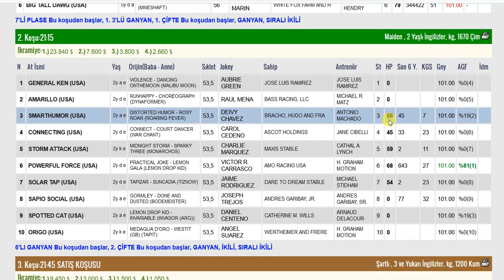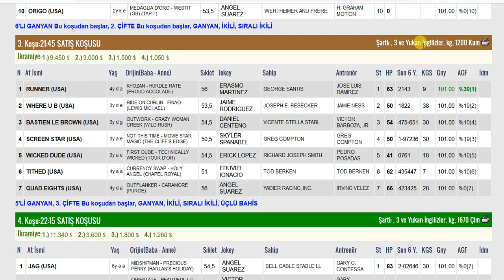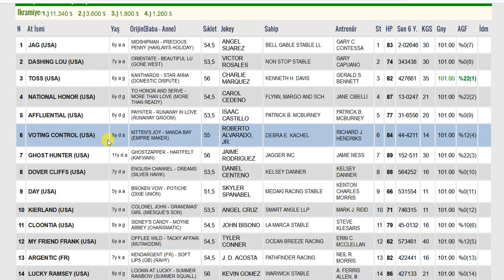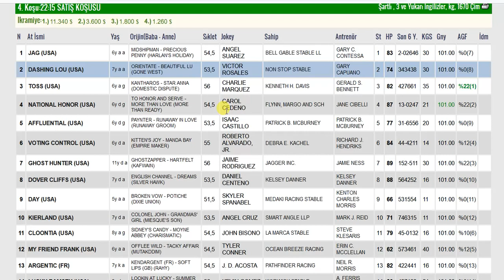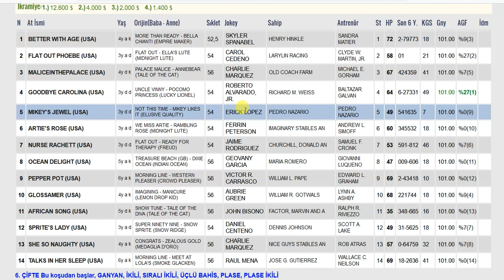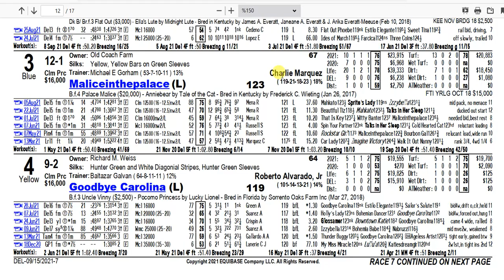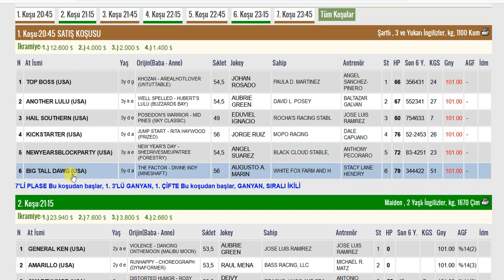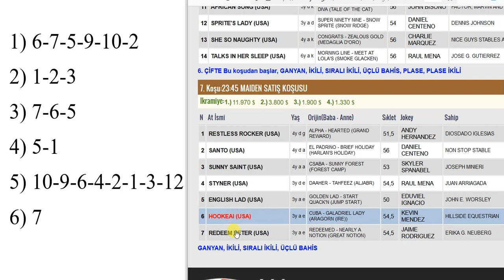15 EYLÜL 2021 DELAWARE 6’LI GANYAN TAHMİNİ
15 EYLÜL 2021 DELAWARE 6’LI GANYAN TAHMİNİ
15 EYLÜL 2021 DELAWARE 6’LI GANYAN TAHMİNİ
15 EYLÜL 2021 DELAWARE 6’LI GANYAN TAHMİNİ
Yabancı, at, yarışı, tahminleri,
15 EYLÜL 2021 DELAWARE at yarışı tahminleri,
15 EYLÜL 2021 ÇARŞAMBA DELAWARE
altılı ganyan tahminleri, tjk
15 EYLÜL 2021 DELAWARE at yarışı yorumları,
15 EYLÜL 2021 abd altılı ganyan yorumları,
tjk yabancı at yarışı tahminleri, tjk DELAWARE altılı yorumları,
15 EYLÜL 2021 DELAWARE altılı tahminleri,
amerika at yarışı tahminleri,
DELAWARE AT YARIŞI TAHMİNLERİ,
DELAWARE altılı tahminleri, amerika,
15 EYLÜL 2021 ÇARŞAMBA yabancı akşam at yarışı tahminleri,
15 EYLÜL 2021 ÇARŞAMBA DELAWARE altılı ganyan yorumları,
AKŞAM YARIŞLARI, at yarışı tahminleri, altılı ganyan tahminleri, altılı tahminleri, altılı yorumları, tjk DELAWARE altılı analiz,
at yarışı tahmin, tjk DELAWARE altılı ganyan yorum,
at yarışı tahminleri,